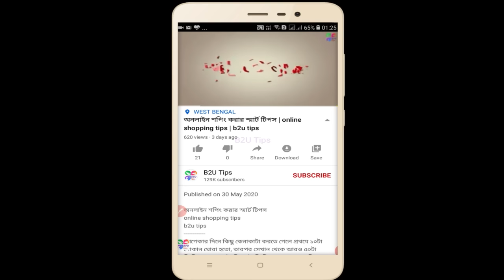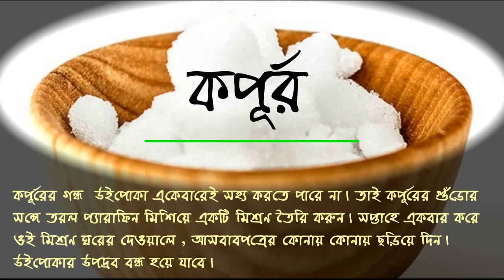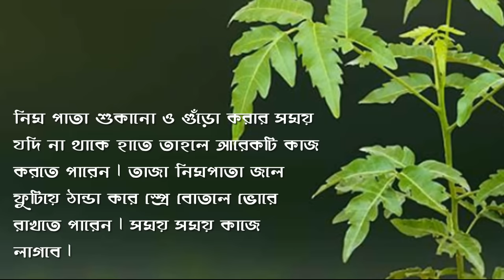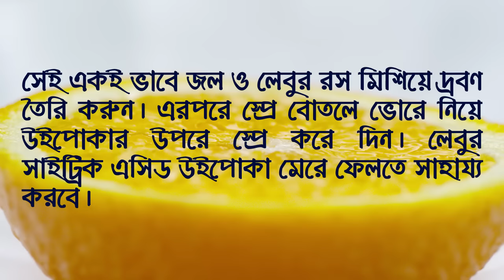উইপোকা তাড়াবার ঘরোয়া উপায় | pest control home solution | b2utips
বাড়ির জিনিসপত্রকে অনেক সময়ই নষ্ট করে নানা কীটপতঙ্গ। কিন্তু, বইখাতা বা কাঠের জিনিসে একবার উইপোকা ধরলে তা থেকে নিস্তার পাওয়া দুষ্কর। এ দিকে বাড়িতে কাগজপত্র বা কাঠের জিনিসপত্র রাখতেই হয়।
এখন প্রশ্ন হলো– যদি এ সমস্যায় পড়েন, তা হলে কী করবেন? চিন্তার কিছু নেই ঘরোয়া উপায়ে তাড়াতে পারেন উইপোকা।
আমাদের Facebook Page লিংক :
1.Marble And Tile Shampoo
2.Daily Tile Cleaner (Marble/Granite/Any Floor Shine/Steel/Glassware)
3.Hygiene Marble And Tile Cleaner 1 Ltrs
4.Cleaning Brush for Carpet
5.Eureka Forbes Trendy Zip Vacuum Cleaner
6.Foldable ISI Face Mask
7.N95 Mask with inbuilt Filter
8.Organic Reusable Cotton Gloves
9.Organic and Natural Hand Sanitizer
10.Professional’s Hand Rub Sanitizer - Alcoholic Hand Disinfectant
আমাদের অন্য ভিডিও গুলি দেখুন ===
Credit:
Images & short video:
This video has been designed using resources from - Freepik.com, pixabay.com, pexels.com, istockphoto.com
Methods describe and ingredients listed may be wrong including the price tag. We do not make any warranties about the completeness, reliability, and accuracy of this information. You are requested to check once again all the information and details describe here from a reliable source. Any action or decision you take based upon the information provided on this channel is strictly at your own risk. And we will not be liable for any losses and damages in connection with the use of our YouTube channel. If you buy from this link I will receive a small amount of commission.
উইপোকা তাড়াবার ঘরোয়া উপায়
pest control home solution
b2utips
house termites
gharoa tips
wi poka tarabar upay
ui poka tarabar upai